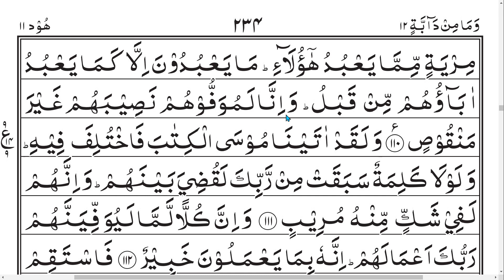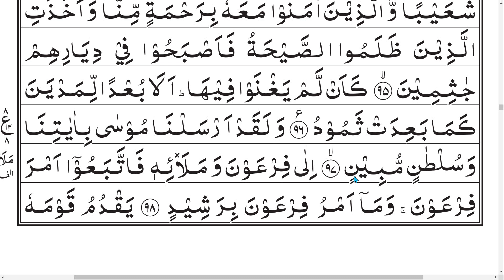Tajweed-ul-Quran | Class - 210